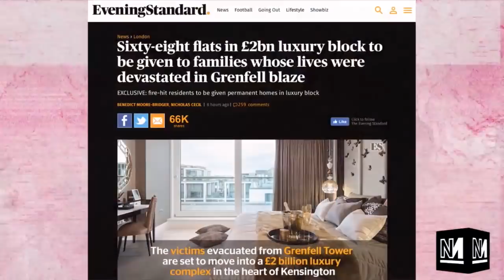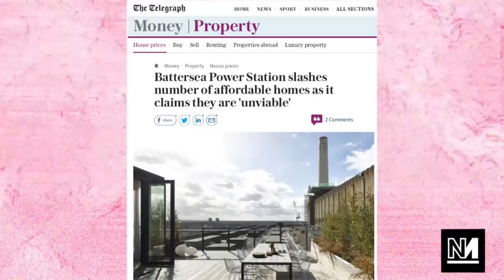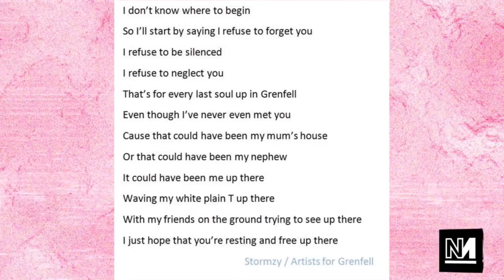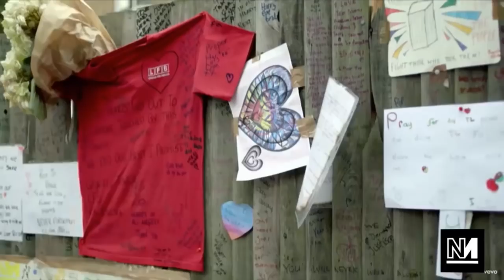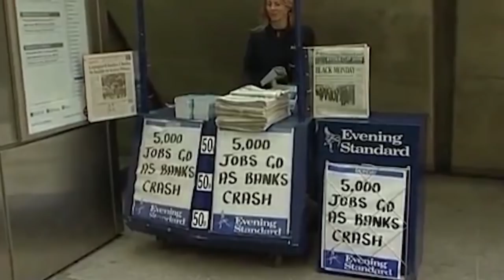The Fix Live - 220617 - w/ Ash Sarkar & James Butler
The Fix Live with Michael Walker, Ash Sarkar and James Butler.